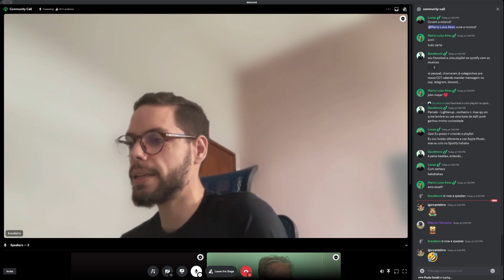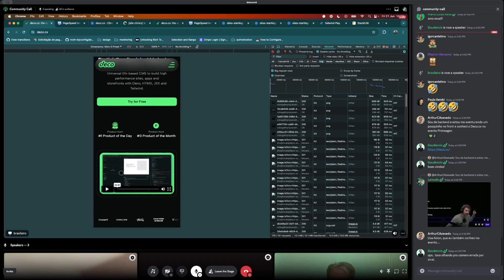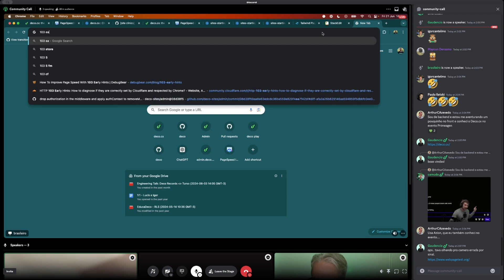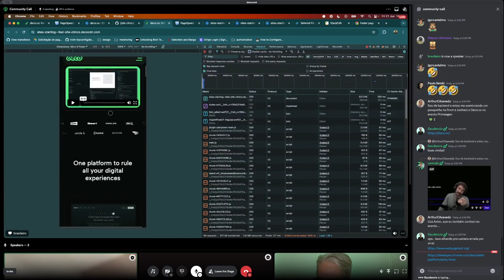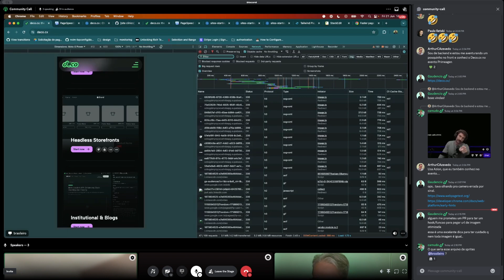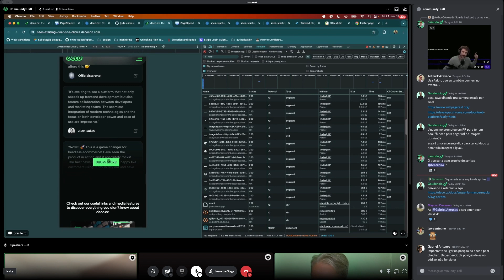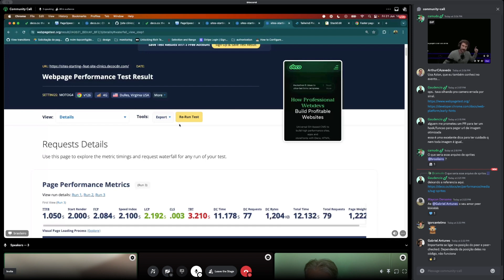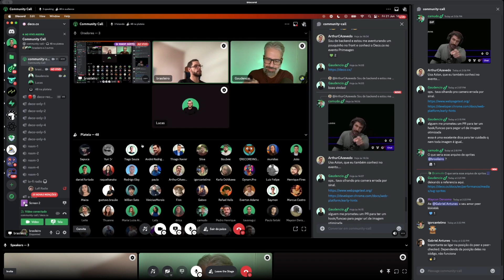Site clinics (deco.cx LP) | Community Call #49 | June 21 '24 | Brazilian Portuguese 🇧🇷